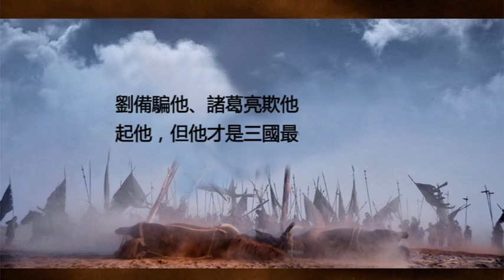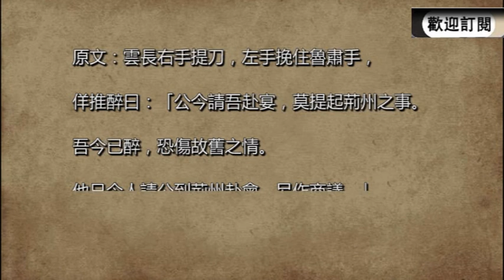劉備騙他、諸葛亮欺他、關羽瞧不起他，但他才是三國最有本事的人